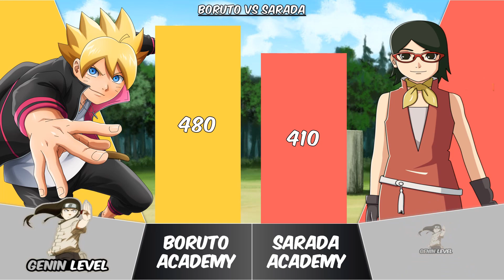BORUTO vs SARADA UCHIHA Power Levels | Boruto Power Scale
Who would win in a fight between Boruto Uzumaki and Sarada Uchiha? Can Sarada beat Boruto? Well, let's find out in this video!